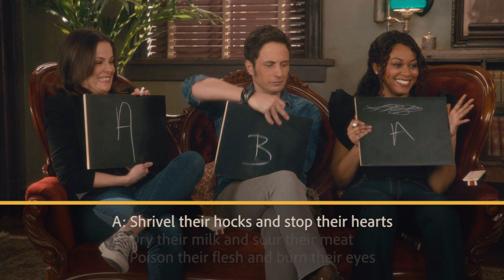Acorn TV | The Murdoch Mysteries After Show | Season 15 Episode 4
Shanice Banton (Violet Hart), Jonny Harris (Constable George Crabtree) and Arwen Humphreys (Margaret Brackenreid) discuss the makings Murdoch Mysteries Season 15, featuring host Michael Seater (James Gillies).

New episodes of Murdoch Mysteries Season 15 premiere every Monday until August 8th!